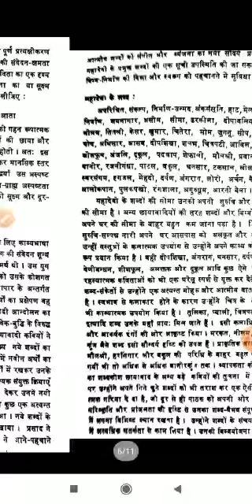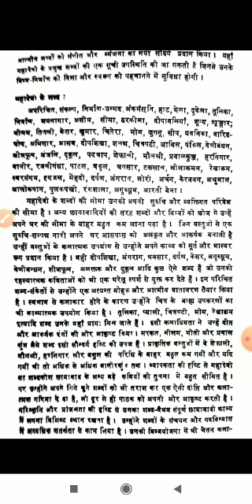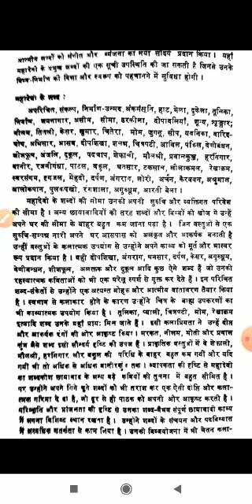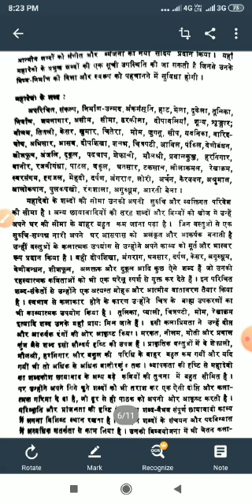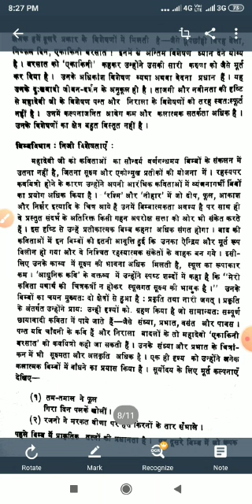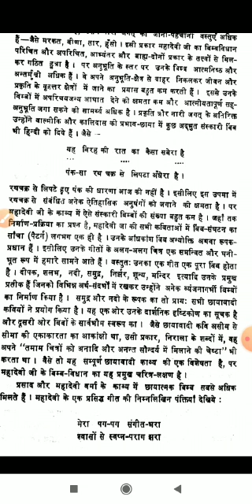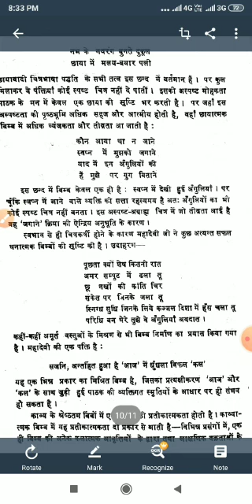महादेवी के काव्य बिम्ब : भाषा का सन्दर्भ : By Dr. Rekha Verma, Hindi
B.A Part - III Hindi